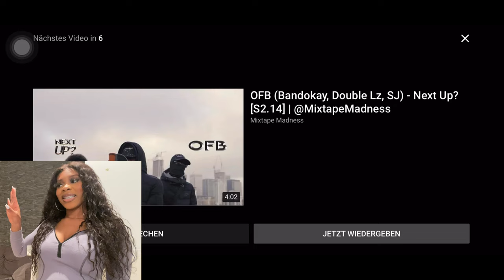OFB - Daily Duppy| German girl reacts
Send me y’all requests ❗️